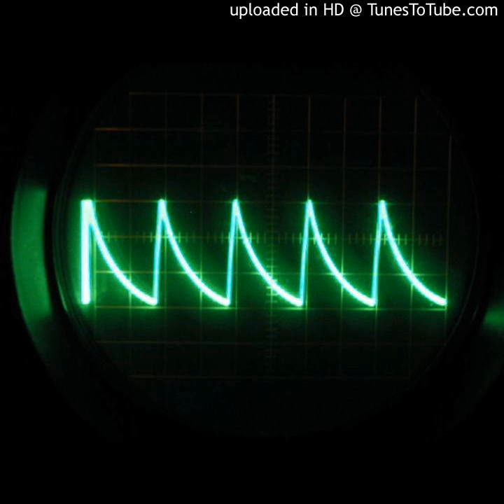DJ Sonex - Microtrance